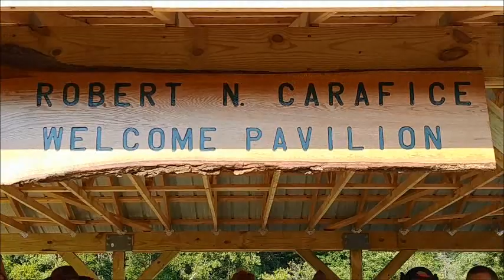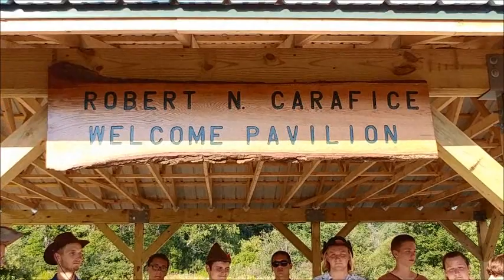Welcome Center Dedication Ceremony at J. Warren Cutler Scout Reservation honoring Bob Carafice